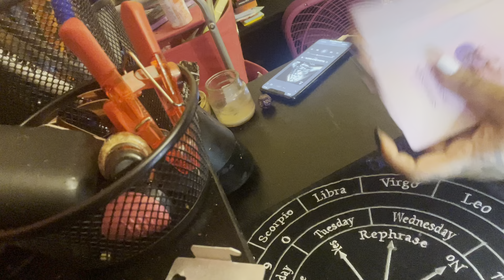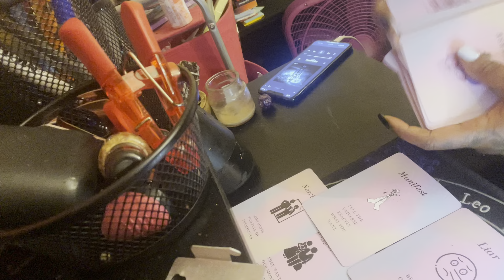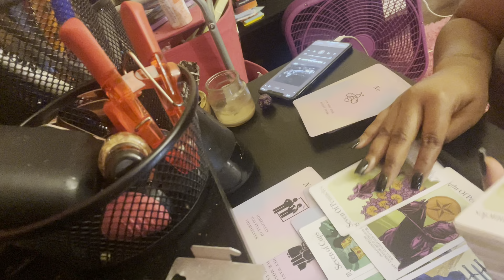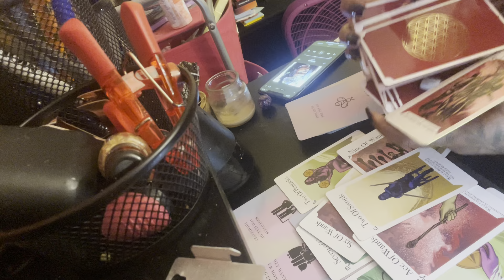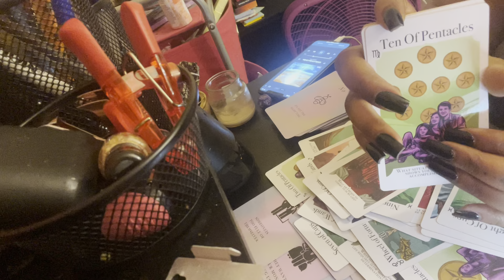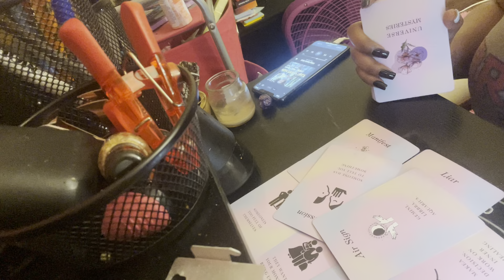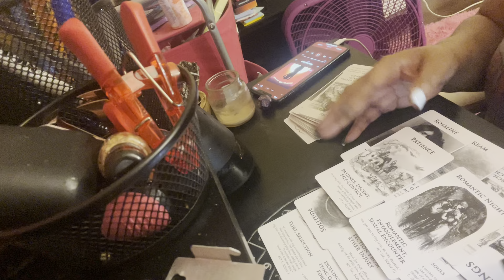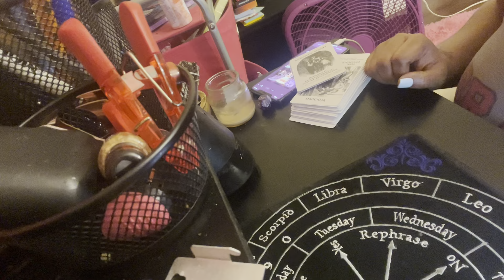CANCER ♋️ WHO HAS SOMETHING TO GET OFF THEIR CHEST⁉️🤨